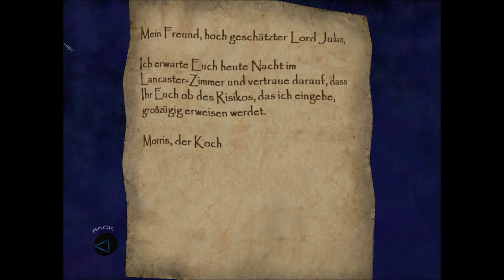Let's Play THIEF: DEADLY SHADOWS (German / PC) | Folge 3 - Der blaue Reiher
Let's Play THIEF: DEADLY SHADOWS (German / PC) | Folge 3 - Der blaue Reiher - Willkommen zu meinem fesselnden Let's Play von "THIEF: DEADLY SHADOWS"! Begleite mich auf dieser schattenreichen Reise durch die düstere Welt des Meisterdiebs Garrett – und das alles auf Deutsch! Tauche ein in die Stealth-Action dieses Klassikers, während wir gemeinsam in die Rolle des Meisterdiebs schlüpfen und uns durch die Schatten schleichen.

🌒 Gameplay auf Deutsch: Erlebe die spannende Handlung und die kniffligen Missionen von "THIEF: DEADLY SHADOWS" in meiner Muttersprache. Wir werden gemeinsam strategisch vorgehen, Diebstähle planen und die Geschichte von Garrett entdecken.

💻 PC-Gaming: Genieße hochauflösende Grafiken und flüssiges Gameplay auf dem PC. Die detailreiche Umgebung und die dunkle Atmosphäre kommen in ihrer vollen Pracht zur Geltung.

👤 Meisterdieb-Abenteuer: Schau zu, wie ich mich geschickt durch die Schatten bewege, Wachen ausmanövriere und wertvolle Beute stehle. Jede Mission erfordert Fingerspitzengefühl und Köpfchen, um unentdeckt zu bleiben.

🎮 Let's Play Serie: Diese Playlist ist Teil meiner fortlaufenden Let's Play Serie von "THIEF: DEADLY SHADOWS". Verpasse keine Folge und erlebe die gesamte Reise durch die dunklen Gassen und aristokratischen Häuser mit mir!

🤔 Gaming-Interaktion: Deine Kommentare sind gefragt! Teile deine liebsten Stealth-Momente, gebe Tipps für geschickte Diebstähle und lass uns gemeinsam in der Community die Kunst des Schleichens zelebrieren.

Bereite dich darauf vor, als Meisterdieb in "DEADLY SHADOWS" in die Schatten zu tauchen und gemeinsam mit mir die düstere Welt von Garrett zu erkunden. Danke, dass du dabei bist – drück auf Play und lass uns die Beute machen!